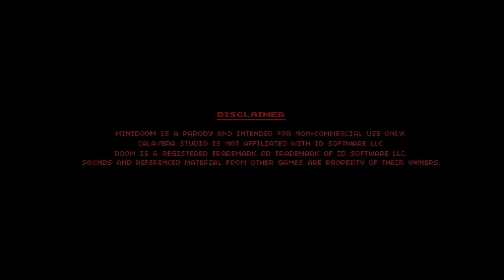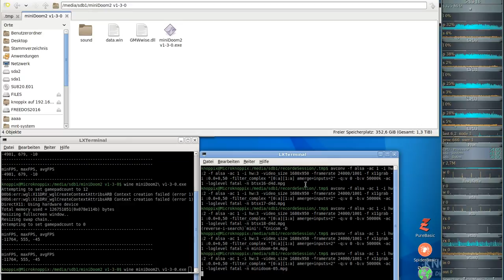minidoom 05 mpg